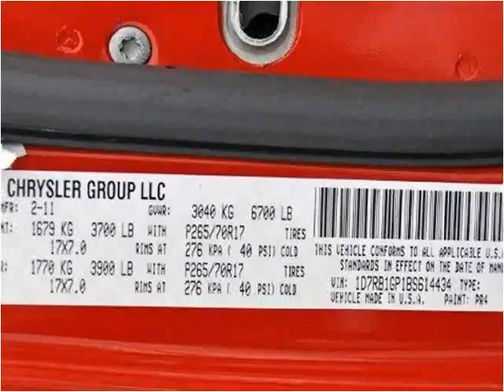2011 Dodge Ram 1500 Used Cars Lake Worth FL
This 2011 Dodge Ram 1500 is available from Off Lease Only .